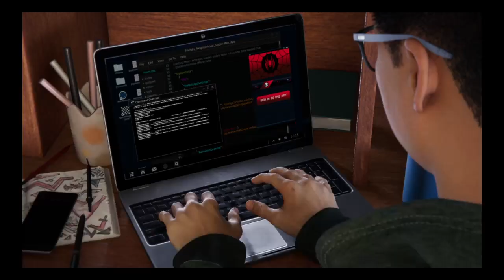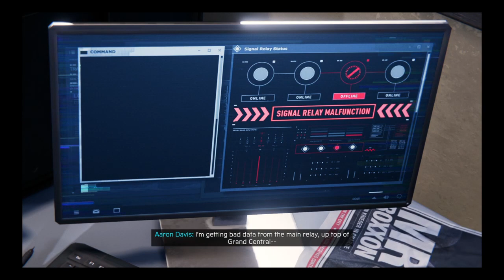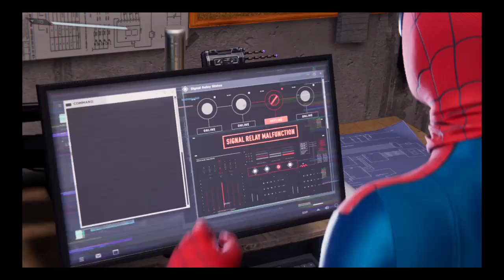Marvel's Spider-Man: Miles Morales - (Ps4) Part 2